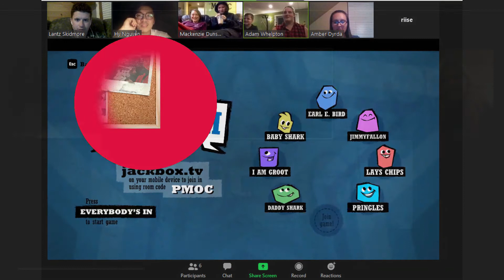VCF Promotional Video - Winter 2020 Term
Welcome to Varsity Christian Fellowship! It's a new year, but still the same us - a close community of Christians who aren't afraid to have a little fun! Our first meeting this term will be online on January 11, 2020.

Podcast - "VCF - The Podcast" - anchor.fm/brandonuvcf